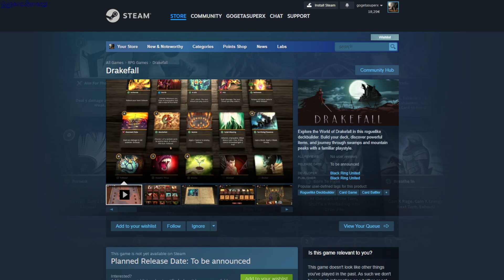Steam Early Request Access Games 21 October 2024 - GogetaSuperx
Drakefall